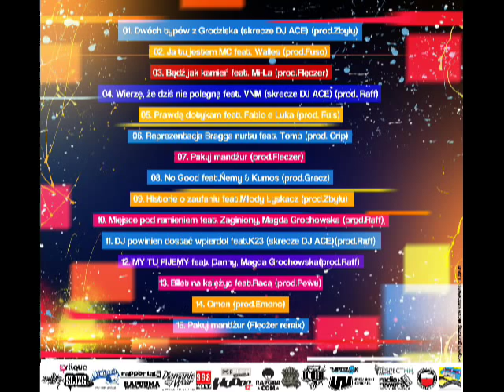10.BEER BEER - Miejsce pod ramieniem ( feat. Zaginiony, Magda Grochowska)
Utwór z płyty pt. "Wierzę, że dziś nie polegnę" autorstwa podwarszawskiego duetu BEER BEER.

MIEJSCE POD RAMIENIEM:
rap: Śliwer, Hawaj Gdzienajba, Zaginiony,
śpiew: Magda Grochowska
beat: Raff
realizacja, mix i mastering: Zbylu w NADstudio